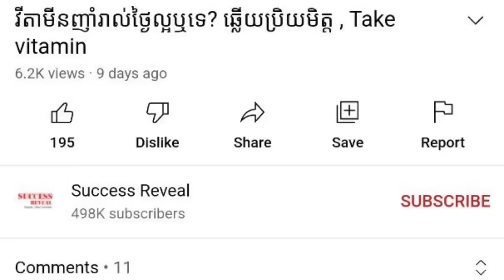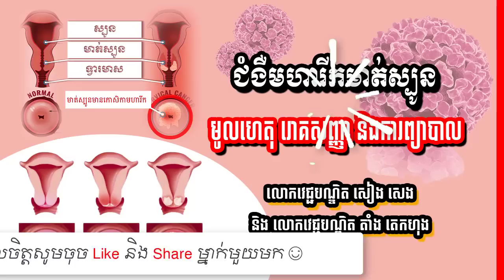ជំងឺមហារីកមាត់ស្បូន អ្វីដែលអ្នកត្រូវដឹង , HPV Virus, វេជ្ជ. តាំង តេកហុង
In this video we want to show you about ជំងឺមហារីកមាត់ស្បូន អ្វីដែលអ្នកត្រូវដឹង , HPV Virus, វេជ្ជ. តាំង តេកហុង , SUCCESS REVEAL

អ្នក​ជំនាញ​វេជ្ជសាស្ត្រ​គឺ​ លោក តាំង តេកហុង និងលោក សៀង សេង ​វេជ្ជបណ្ឌិត​ខ្មែរ​នៅ​សហរដ្ឋ​អាមេរិក​បាន​ថ្លែង​ថា ជំងឺ​មហារីក​មាត់ស្បូន. ។
ចូលរួមក្នុងក្រុមរបស់យើង:
✮✮✮✮✮ Enjoy!

✡ ABOUT US ✡
.: Why We create SUCCESS REVEAL channel :.
1. To inspire, Motivate, create new entrepreneur
2. Share Business knowledge, Entrepreneurship, Success
3. Free Business Education Online